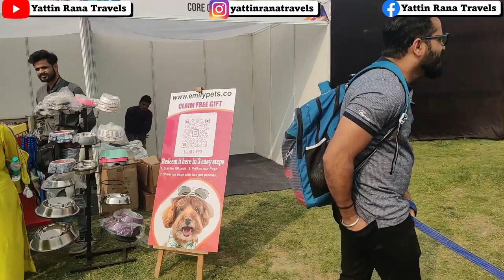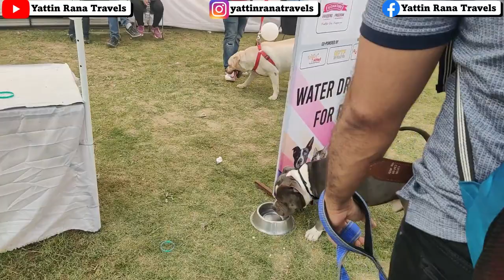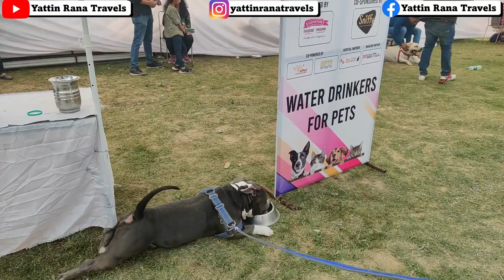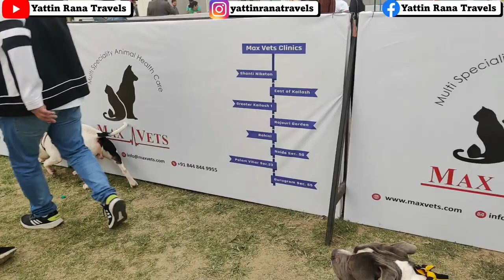Pet Gala Noida - 2023 | Junior's Day Out | Pet Festival | Pet Show | Dog Show | Pet Adoption